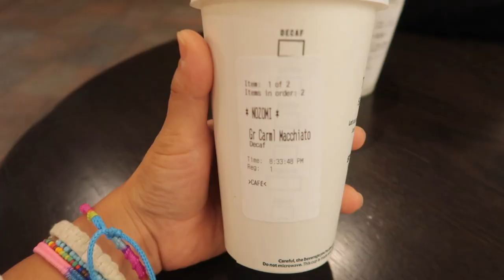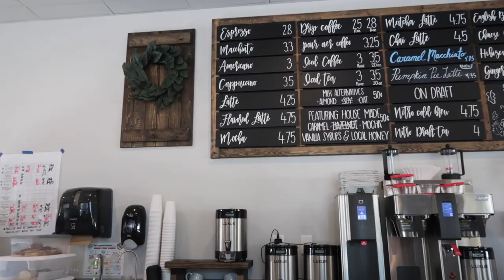#51 私の5ステップスキンケア 美容液いつぬってる？/My Birthday September Vlog pt4 2019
こんにちは；）

  化粧水
Alcohol-Free Witch Hazel Facial Toner
Thayers
セイヤーズ(Thayers) ローズペタル ウィッチヘーゼル トナー（アルコールフリー） 355ml[並行輸入品]
Amazon Japan

ROSE WATER FACIAL TONER
Trader Joe's

   アイクリーム
ULTIMATE REAL EYE CREAM FOR FACE
AHC
Amazon Japan

   美容液
Hyaluronic Acid 2% + B5
The Ordinary
Amazon Japan
ジ オーディナリー ( The Ordinary ) Hyaluronic Acid 2% + B5 肌の奥深くまで届くヒアルロン酸 美容液

Vitamin C Suspension 30% in Silicone
The Ordinary
Amazon Japan
The Ordinary Vitamin C Suspension 30% in Silicone FULL SIZE 30ml

   保湿クリーム
Hello FAB Coconut Skin Smoothie Priming Moisturizer
First Aid Beauty
Amazon Japan
FAB First Aid Beauty Ultra Repair Cream

   日焼け止め
Sun Screen(Only morning)
Alba Botanica Fragrance Free Facial SPF 30 Sunscreen
Alba Botanica Natural Very Emollient Sunblock Fragrance Free, Spf 30
Amazon Japan